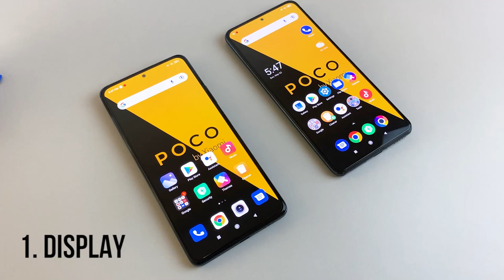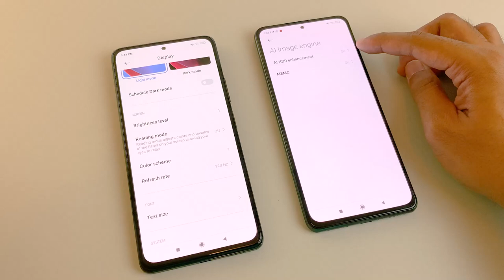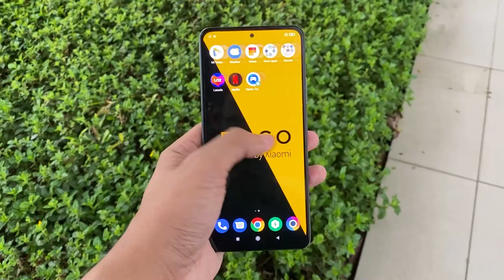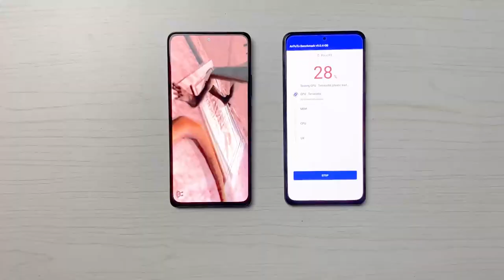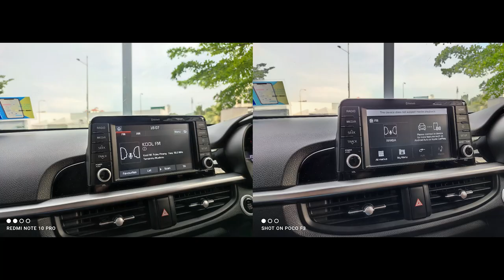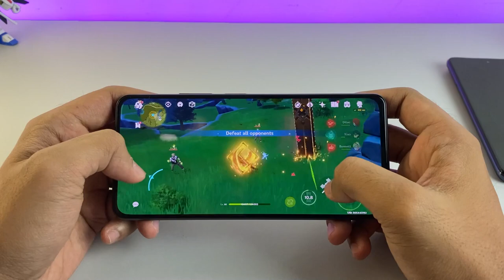POCO F3 vs REDMI NOTE 10 PRO INDONESIA, sejauh apa si perbedaanya?